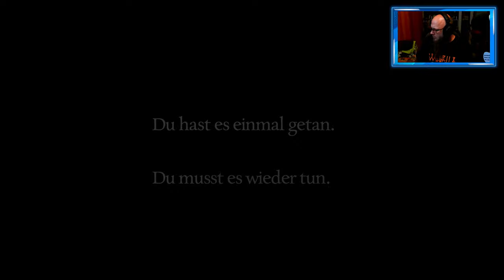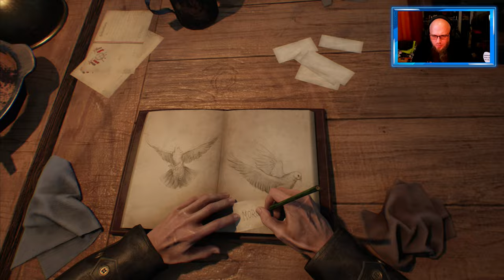Angezockt | Ad Infinitum [PS5] [4K]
👍 🖖 🤟 🛒 Mein Equipment 🛍️ 🤟 🖖 👍
EpicPartner
Ihr habt Bock mit mir zu zocken oder zu texten? Kein Problem:
🕹️ PSN: odin_ase
🕹️ Steam: odin_ase